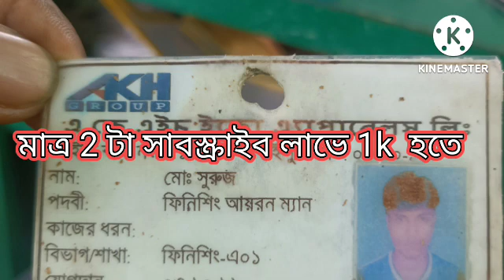মাএ ২ টা সাবস্ক্রাইব লাগে 1k হতে